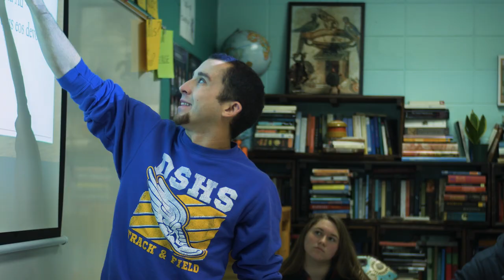Denham Springs High School 2020 (with sound)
Produced by student Ben Eunice